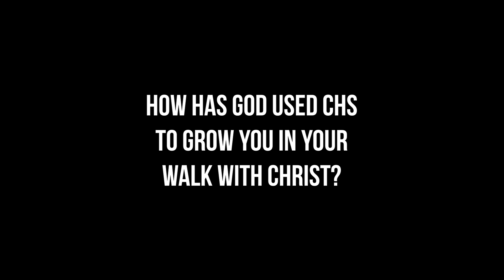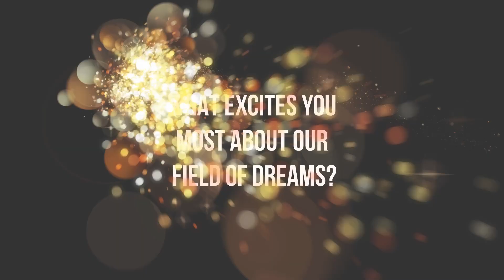Match Madness -2024 - Cayleigh Maldonado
Your MIRACLE GIFT DONATION will help us make our dreams come true!
HELP US REACH OUR $250,000 GOAL!!